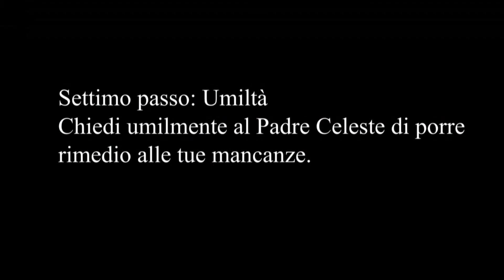7º passo: Umiltà – Holly e la sua storia di recupero dalla dipendenza dalla droga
Questo video illustra il settimo passo del Programma di recupero dalle dipendenze – Chiedi umilmente al Padre Celeste di porre rimedio alle tue mancanze.